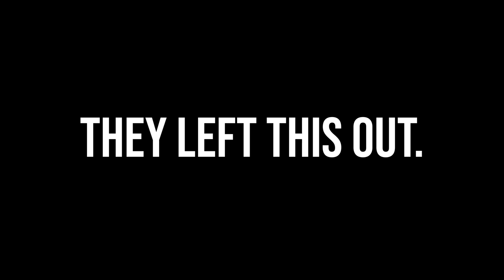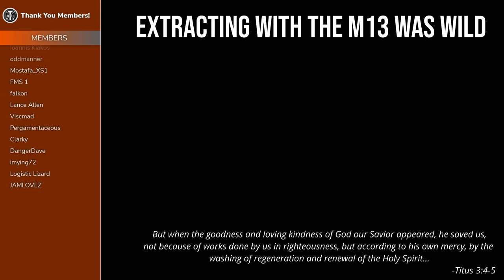The neglected game mode of Modern Warfare 2 is finally here